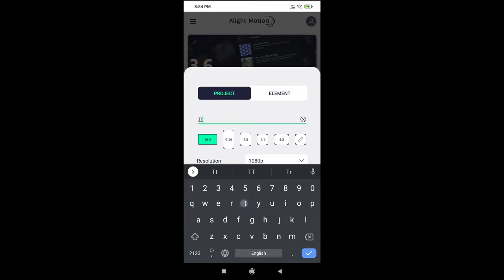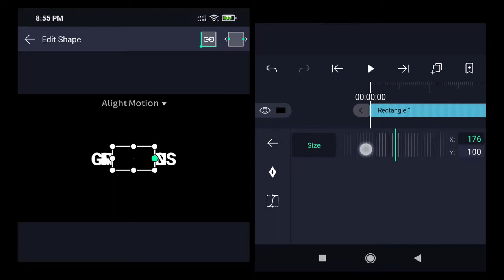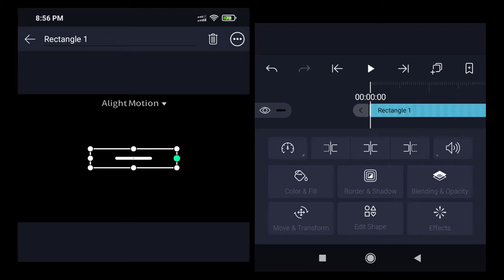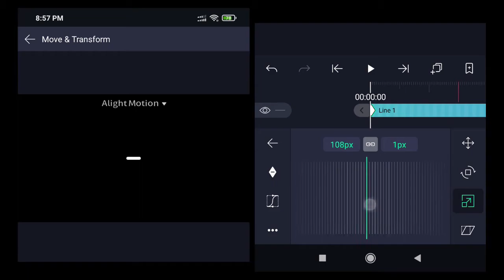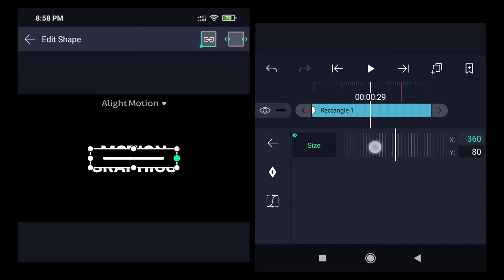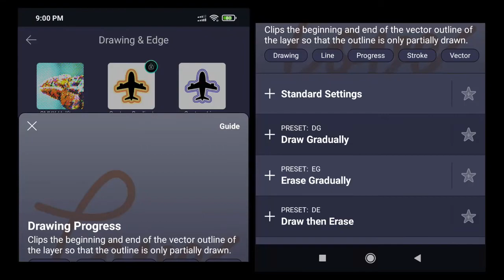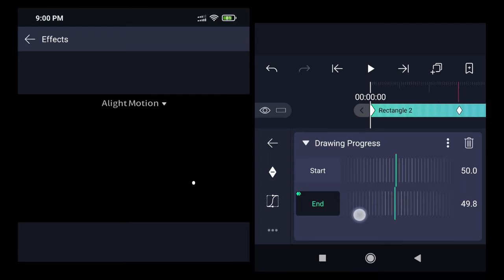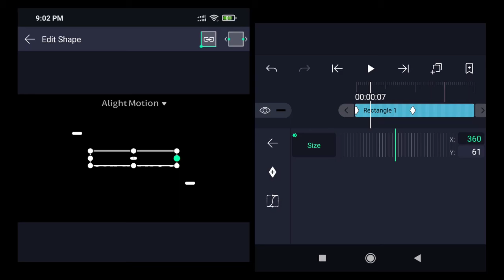Simple Text/Title Animation using Alight Motion (Android and iPhone)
In this video, we will create smooth and simple text or title animation using Alight Motion. This app is available on Android and iPhone. I have used version 3.6 of this app.

*Please Like and Subsribe to support and inspire me to make similar videos! Stay safe and healthy!*